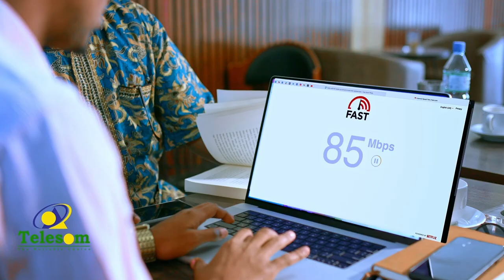Xisbiga UCID oo dhaliilay cida dhistay wadooyinka daadku qaadey